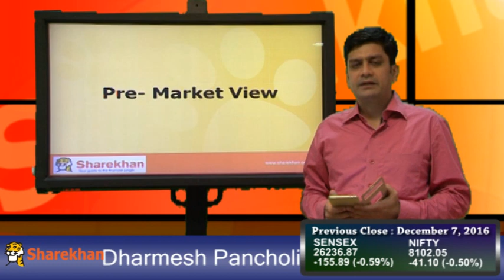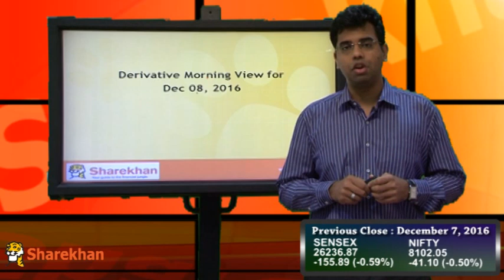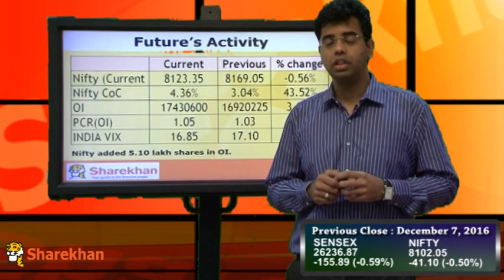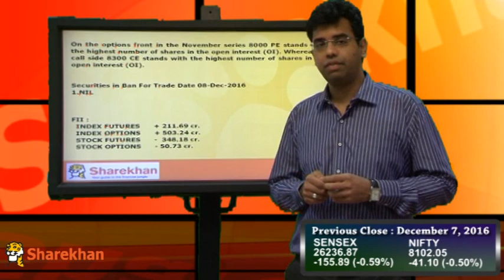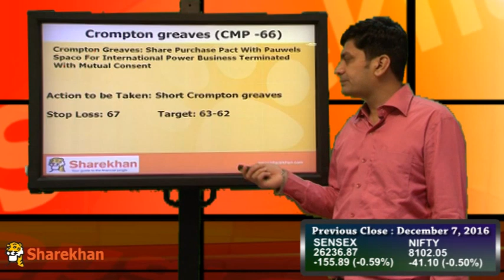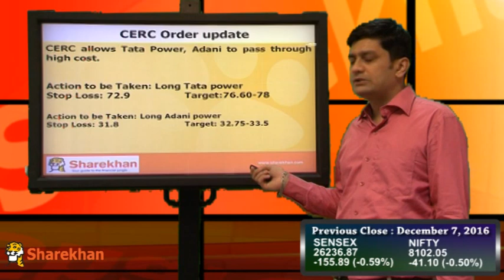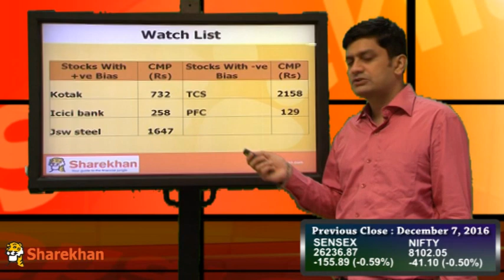Pre-Market View - December 8, 2016